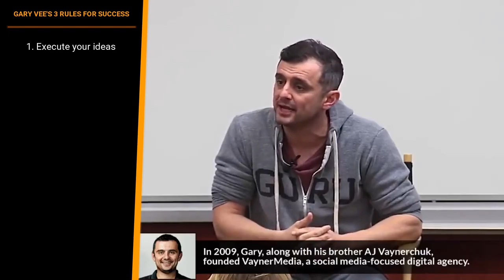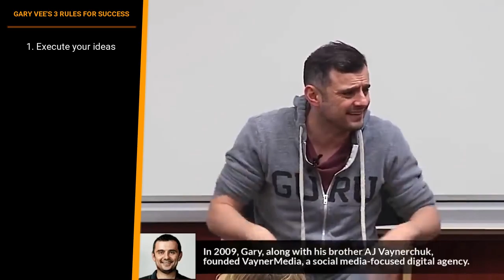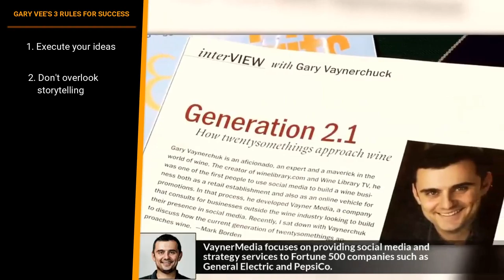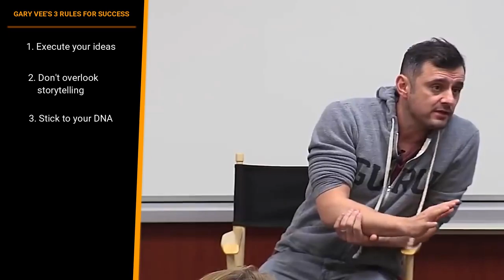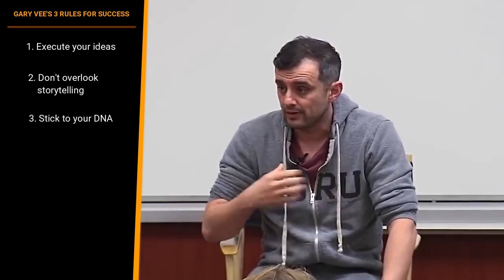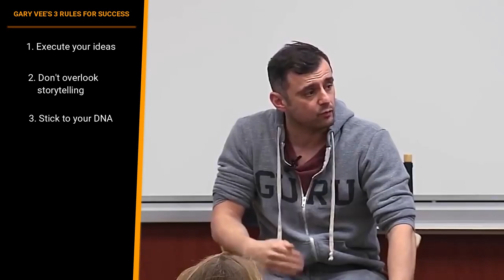Rich Life Billionaire lifestyle 2020 Motivational 2